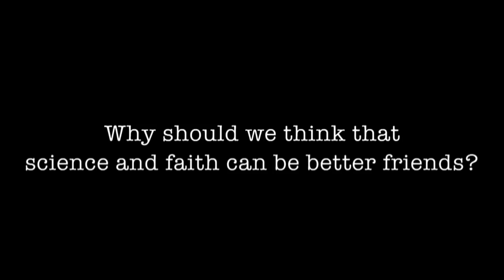10 Questions for Jim Gates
We ask Jim Gates 10 questions and he talks about his hair.

Jim Gates is Professor & Director of the Center for String & Particle Theory at the University of Maryland. He also recently received the National Medal of Science from President Obama. We consider Jim a Science/Faith Healer because he often speaks publicly about how human beings don't need science or faith, but that, in fact, we need both.

Like Jim's profile? Visit "The Secret Life of Scientists and Engineers" online and on Facebook.